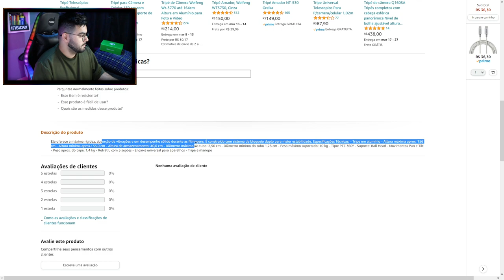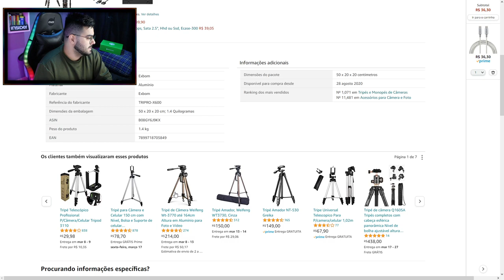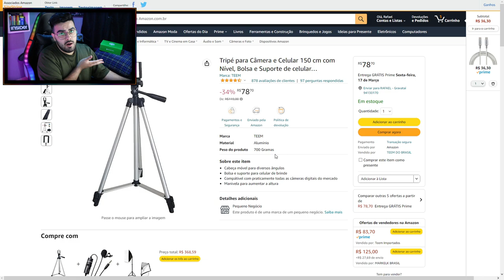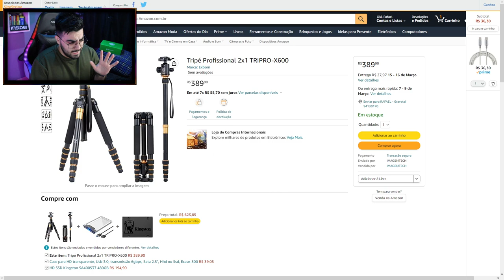Tripé Profissional Hidráulico 2 Em 1 Monopé 10kg 1.6m X600 EXBOM | NERD INDICA | ‹ Rafa Nunes ›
✅ Tripé Profissional 2x1 TRIPRO-X600

✅Tripé e Monopé Profissional 2x1 para Câmera Fotográfica com Suporte para Celular - exclusivo XspideM by iTwo

✅Tripe Universal 1,80M preto para Câmeras Fotográficas com suporte para celular

✅Tripé Profissional Foto e Vídeo com Cabeça Hidráulica, Weifeng WF5316, Preto

✅Tripé fotográfico Vivitar em magnésio com extensão até 1,57m

⚡RAFA NUNES CANAL 2 (RESERVA)⚡